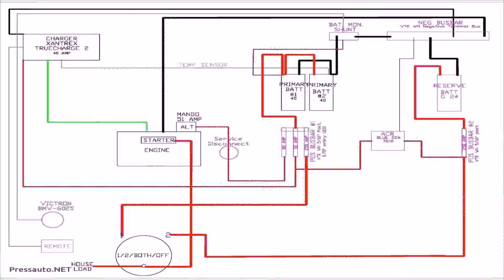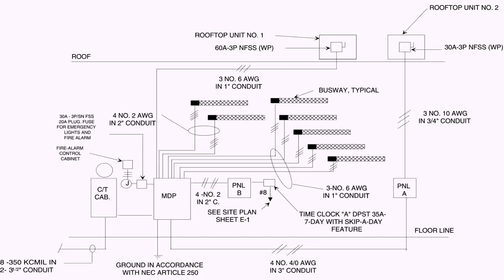Home Floor Plan Abbreviations - DaddyGif.com (see description)